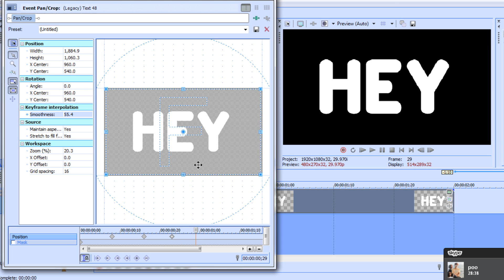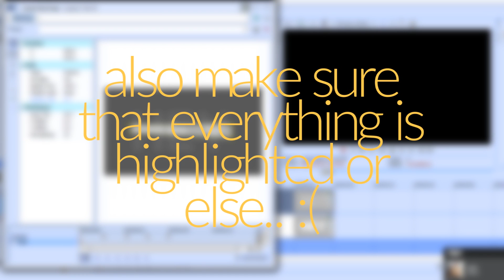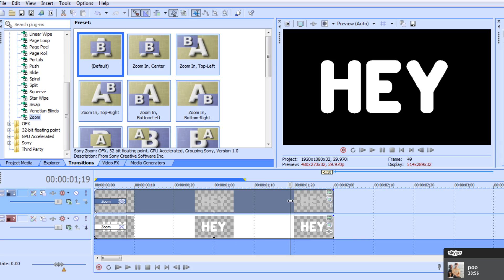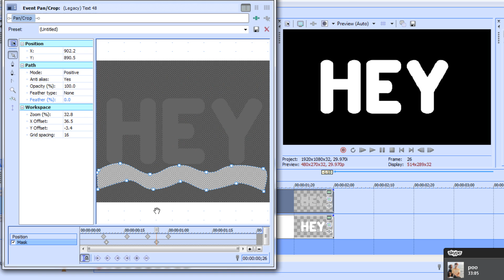Wiggly Thing in Text (idk ok) Tutorial | Sony Vegas Pro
-i have a 3 page essay and a 4-6 minute presentation project due on Monday and I only have half of it done and guess what i'm doing. not the project.-

Well golly, 20 more days 'till Christmas and I'm having a merry jolly good time studying for all these finals coming up in a week and a half, but you know what, I'm not gonna put any negativity in here because that's bad.

I'm almost done with all my MEP parts, but I'm still not taking anymore until late December so.. :) And I have a Secret Santa to do in real life and in a studio I'm in. But hey the Secret Santa in real life is only like $5 or more if you love the person and I love everyone so I'm giving them something that's like $10!!!

This tutorial was requested by some people from my Lush Life MEP part, so here it is. I have more tutorials planned out too, but I kinda wanna balance those out with MEP part uploads. And I noticed that a lot of you were putting in a lot of lovely compliments in the video so thanks guys. You warm my cold, dark heart up.

[INFORMATION]
Program: Sony Vegas Pro 11
Time: 2 minutes
Difficulty: 5 chickens out of 10 chickens
Song: K114R4 - G0LD (pitched and slightly sped up)

IF YOU HAVE ANY QUESTIONS/PREGUNTAS, DON'T BE AFRAID TO COMMENT THEM DOWN BELOW!!!